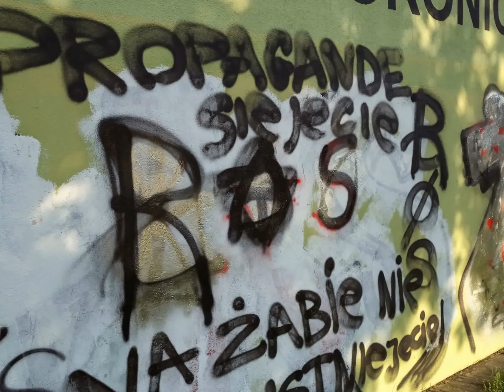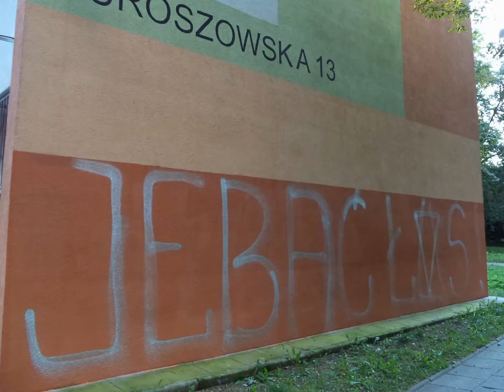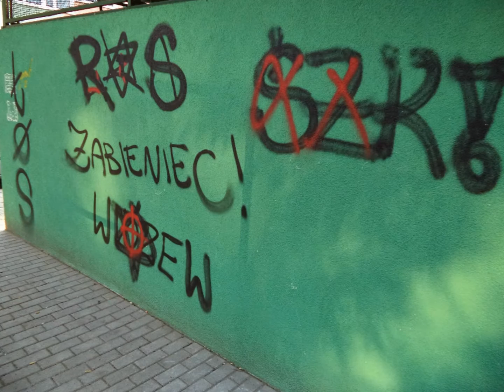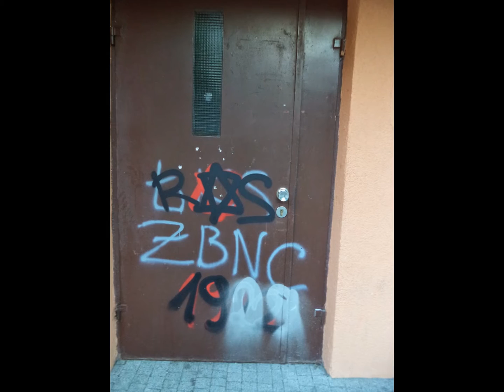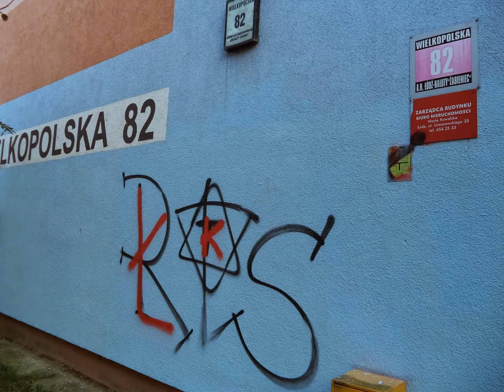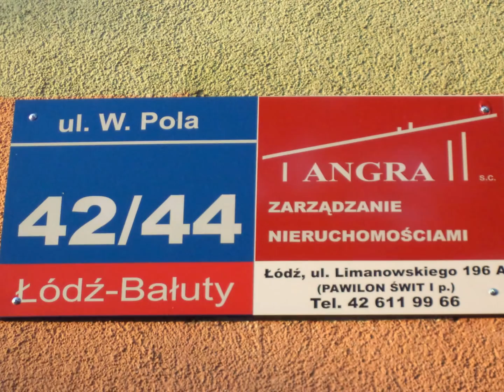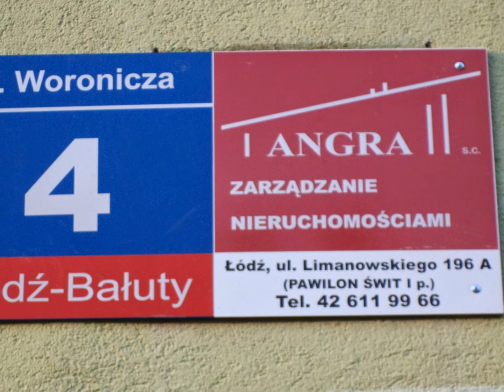2014.08.22 Joanna Podolska przygotowała obchody likwidacji Getta. Problemy psychiczne POdolskiej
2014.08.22 Joanna Podolska  przygotowała obchody likwidacji Getta. Problemy psychiczne POdolskiej